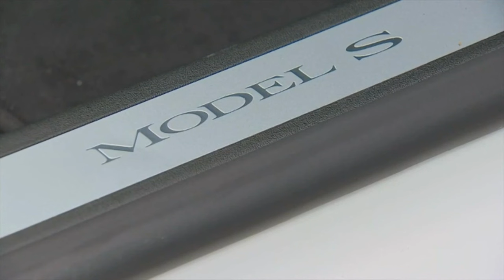Tesla Austin layoffs spark calls for worker protections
In June 2024, Tesla plans to lay off 2,688 employees at its Austin facility over a two-week period following a 55% drop in income and a 9% decrease in vehicle sales year-over-year during the first quarter of 2024.